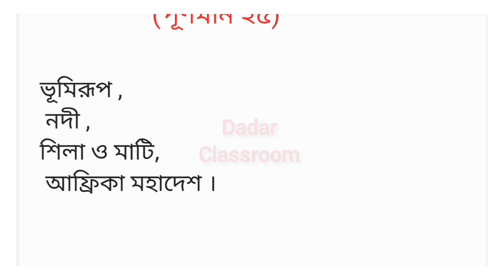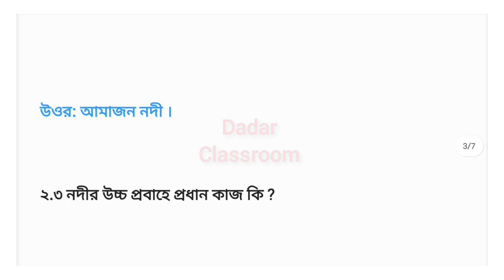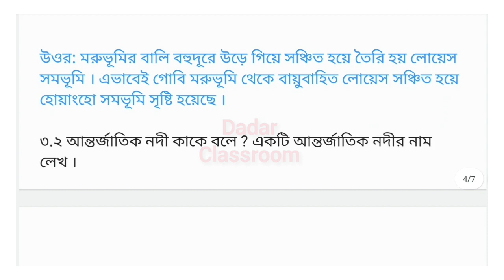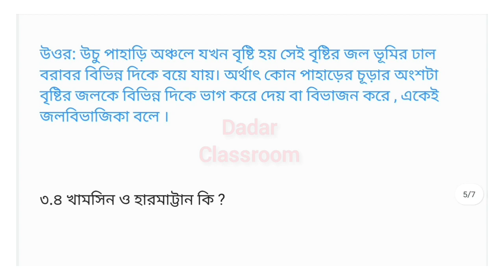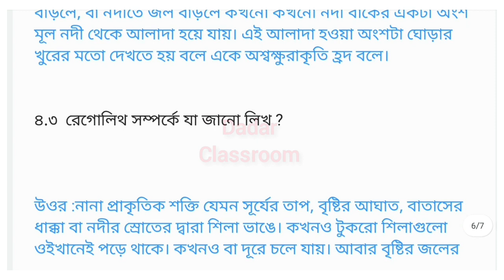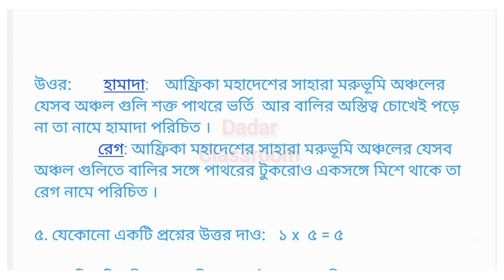Class 7 Second Unit Test Geography Question Paper 2022/Class 7 2nd Unit Test Geography Suggestion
Class 7 Second Unit Test Geography Question Paper 2022/Class 7 2nd Summative Vugol Suggestion Answer @DadarClassroom

Geography model Question paper 2022.